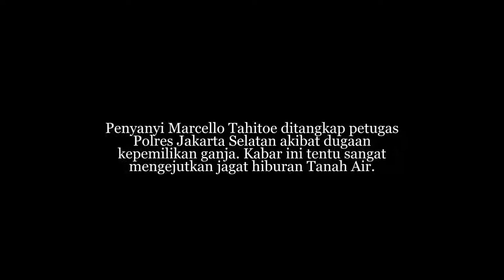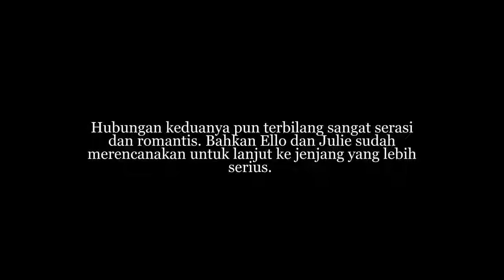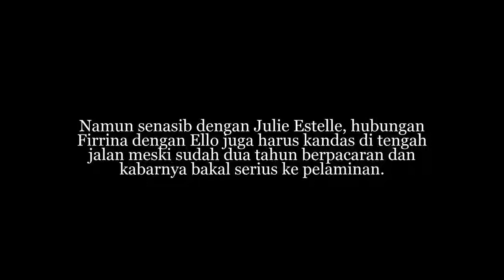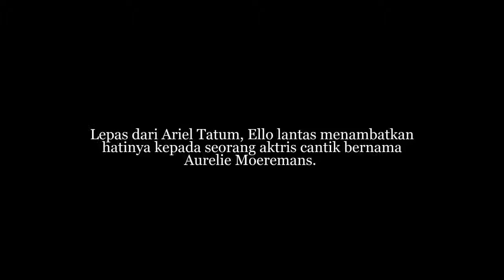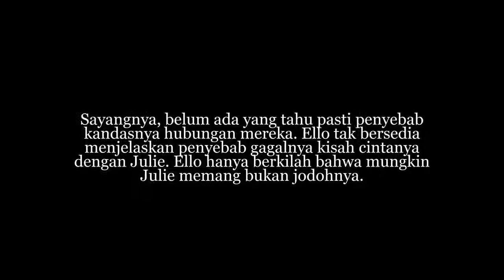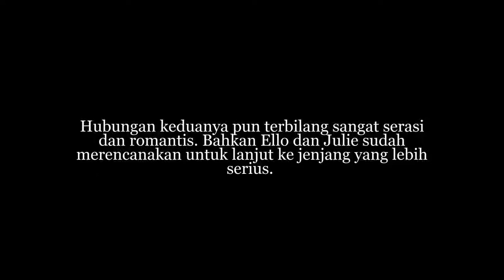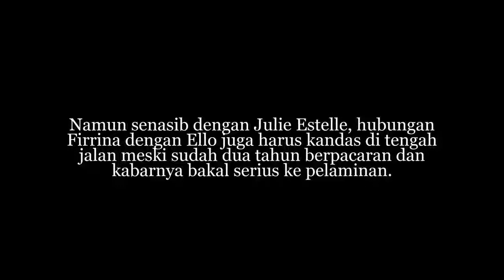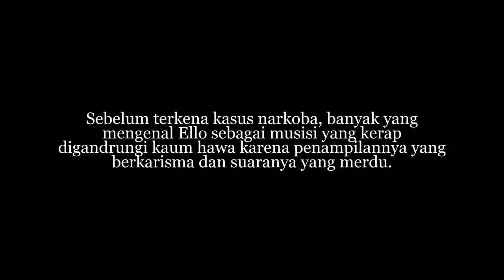Inilah Wanita Wanita Cantik & Seksi Yg Pernah Kecantol Pesona Ello, ADA ARIEL TATUM JUGA L